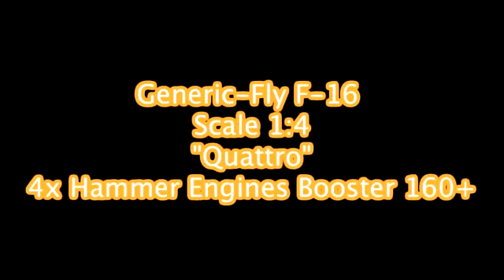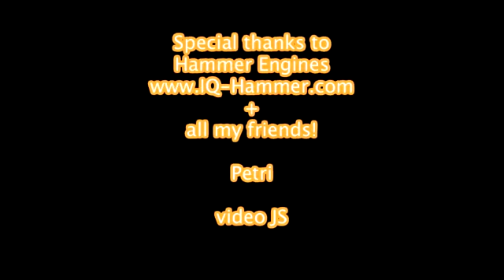F-16 aircraft [ RC turbine jet]